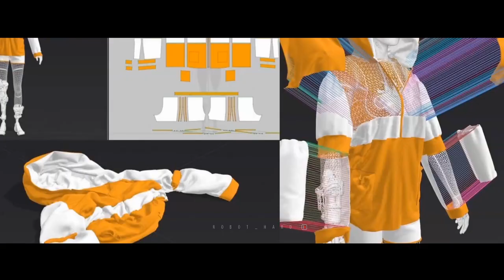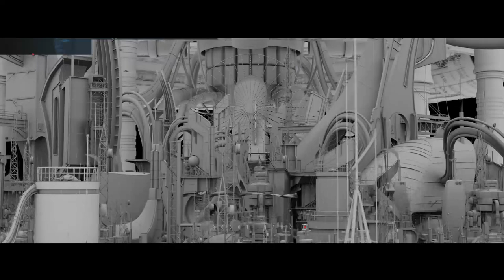DMITRIY N'ELPIN - THE ROAD TO PERFECTION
На кофе/поддержку канала/   -   Сбербанк    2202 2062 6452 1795
Удаление ненужного вокала из аудио/караоке и прочее/ - 99% результат!

"@"Robot_Hard